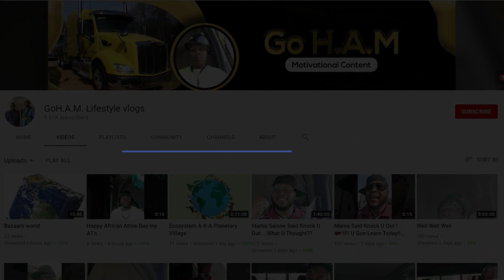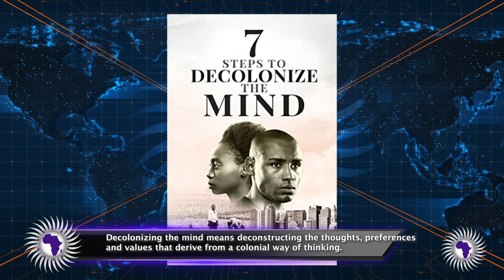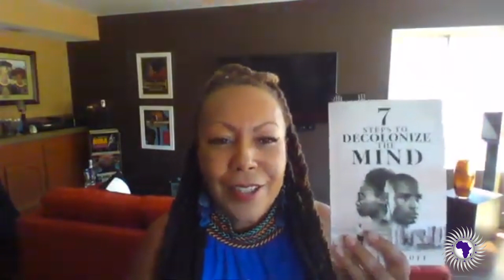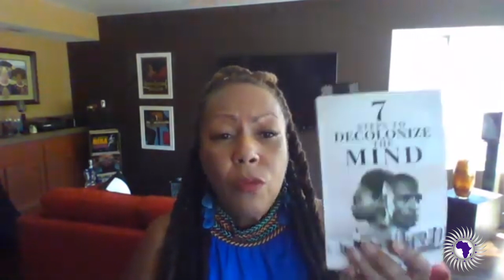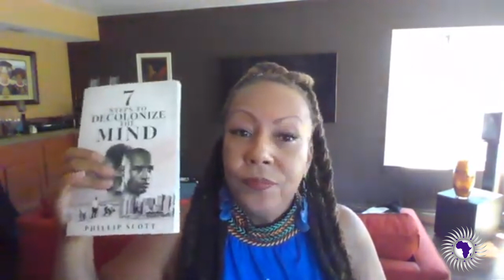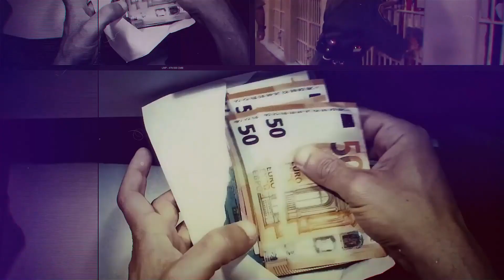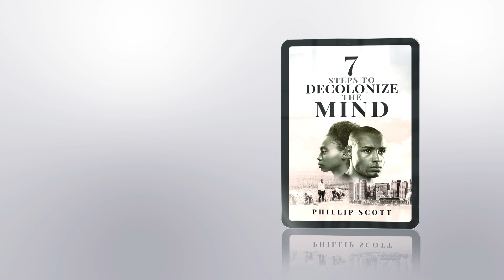7 Steps To Decolonize The Mind-Commentary By Dr. Jamille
Dr. Jamille Harrell-Sims reviews 7 Steps To Decolonize The Mind that's on sale now on Amazon.